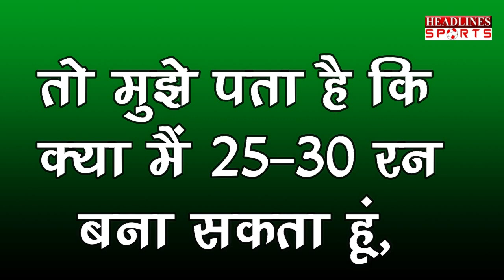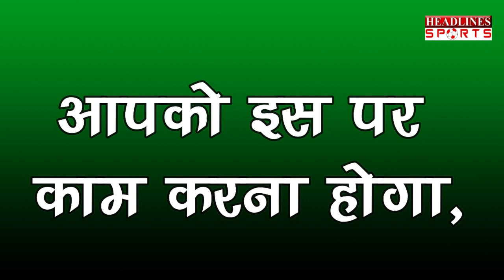MS Dhoni ने किया वो बड़ा खुलासा, जिससे सन्न रह गए सब | Headlines Sports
MS Dhoni ने किया वो बड़ा खुलासा, जिससे सन्न रह गए सब